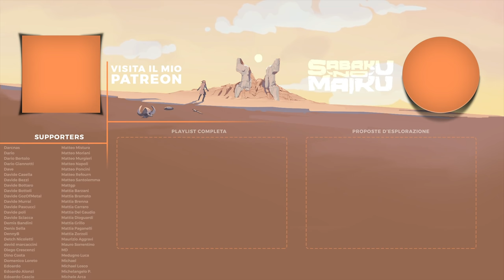"CuorInfetti", Sekiro Blind Run - L'Anima della Scoperta V [23]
Salta il Disclaimer - 00:20

Collaboratori
♦ Compositori:
- Camilla D'Onofrio:

►Teamspeak: sabaku.geemba.net:9998
►PSN: SnM_88 - Sabaku no Pureisuteshon